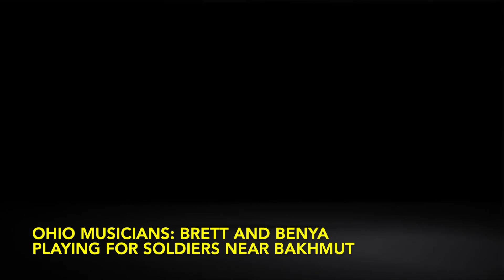War Memo: Why Did Ukraine Arrest Gonzalo Lira?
🇺🇦 600+ DAYS OF WAR REPORTING from Joe Lindsley, the only American reporting in Ukraine every single day until victory 🎙️ from Thursday 14 December 2023

Tucker Carlson says that Ukraine imprisoned American Gonzalo Lira simply because Lira criticised Zelenskiy. On X, Elon Musk responded to Tucker saying if this is true it would be a big problem.

But it's not true. For the first year of Russia's full-scale war on Ukraine, Lira was a free man living in Ukraine's Kharkiv and loudly supporting Russia. No one stopped him, although many hated him. But when the authorities had evidence that Lira was helping guide Russian missiles, then of course they charged him.

On Chicago's WGN Radio with Bob Sirott or Wendy Snyder, Joe Lindsley has been providing daily reports from Ukraine since the first days of Russia's full-scale invasion. Joe has been in Ukraine since March 2020, when the pandemic began. With the Ukrainian Freedom News team, his mission is to share the realities of life in war for the free people of Ukraine.

Feedback from American WGN listeners:

"Joseph Lindsley's reports are enlightening, frightening, heart-wrenchingly and poetically descriptive.”

"Joe Lindsley's descriptions, cultural, religious, culinary, ethnic and societal insights are not just insightful but in a manner poetic."

“I just returned from three months in Ukraine.  Not my first time there, and certainly not my last; a powerful experience for me personally, but I must say that JOE’s REPORTING, HIS INSIGHTS, and, OBVIOUSLY, HIS HEART, ARE SPOT-ON.” —Jim, a Telegram follower of Ukrainian Freedom News

Ukrainian Freedom News
Truth to the World | Supplies to Ukraine